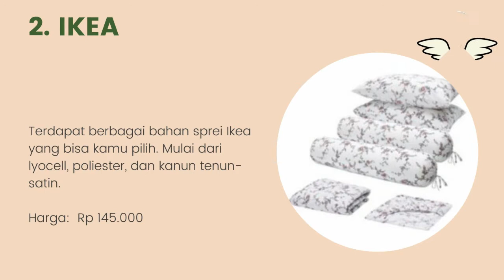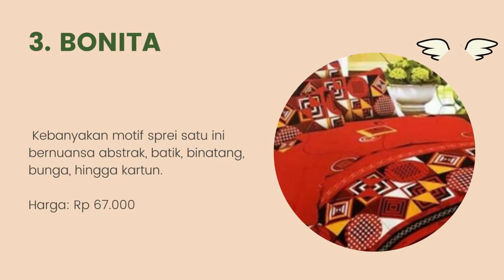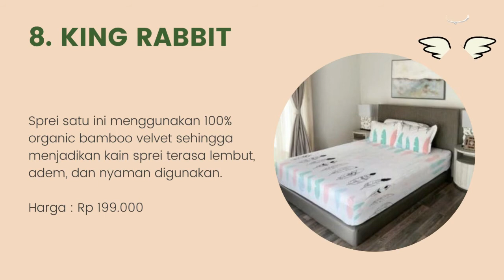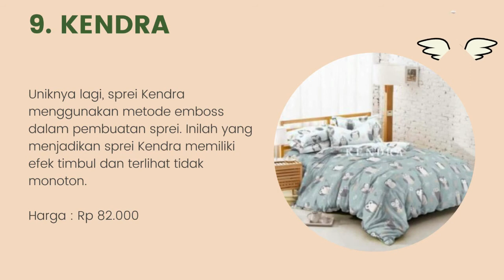10 Rekomendasi Merek Sprei Terbaik Lembut, Berkualitas dan Nyaman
Halo teman-teman gimana kabarnya nih ? semangat semuanya ya. oke teman-teman kali ini saya membahas tentang 10 Rekomendasi Merek Sprei Terbaik Lembut, Berkualitas dan Nyaman. untuk lebih lanjut simak videonya sampai habis mantul.